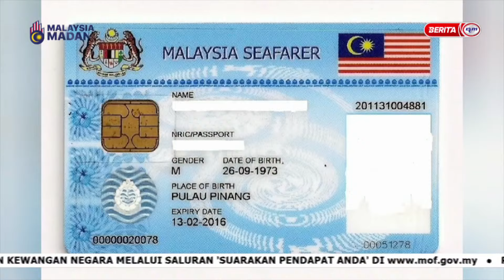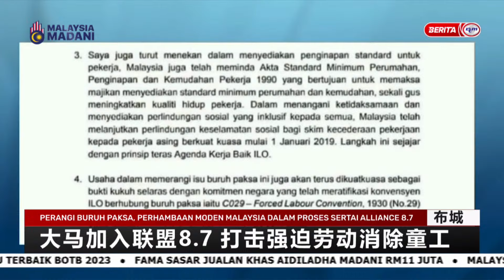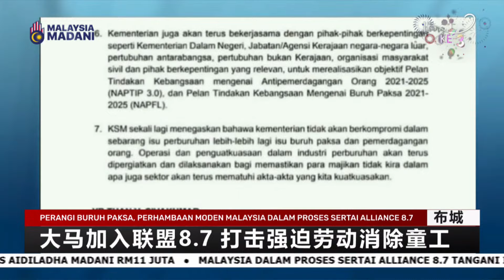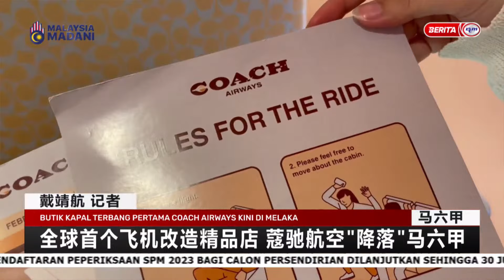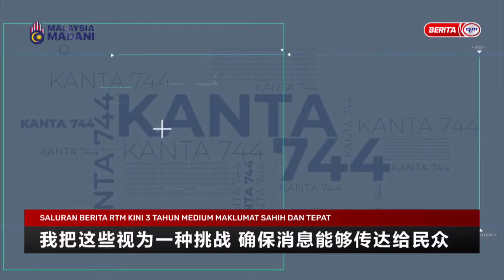25 JUN 2023 – BERITA MANDARIN